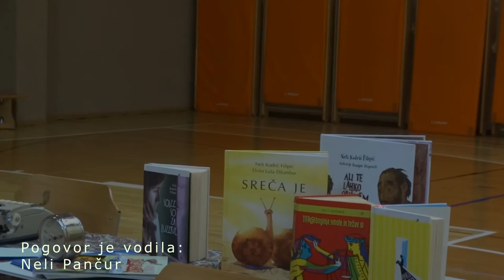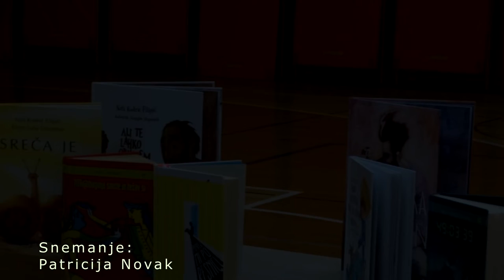Intervju z Neli Kodrič Filipić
Na OŠ Planina pri Sevnici smo bralno značko v šol. letu 2022/23 zaključili s pisateljico Neli Kodrič Filipić. Na koncu pa je sedmošolka, pisateljičina soimenjakinja Neli Pančur, z njo opravila intervju.